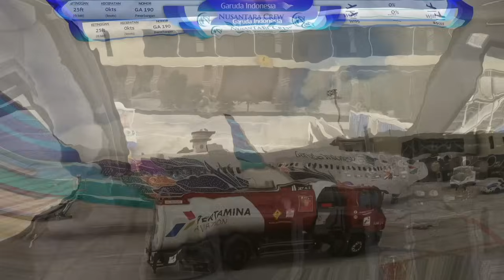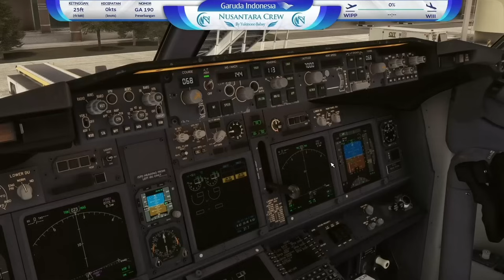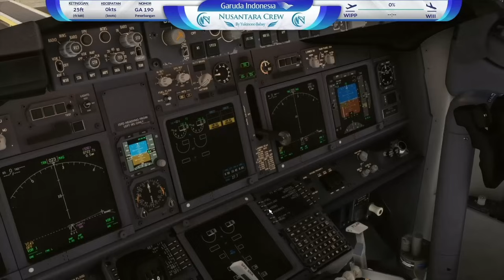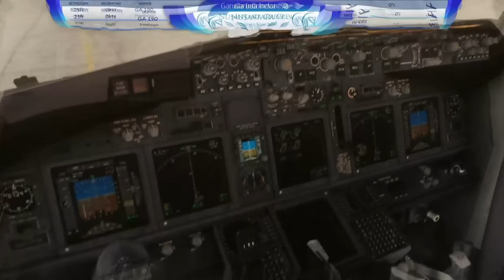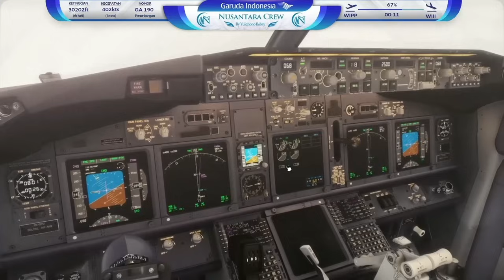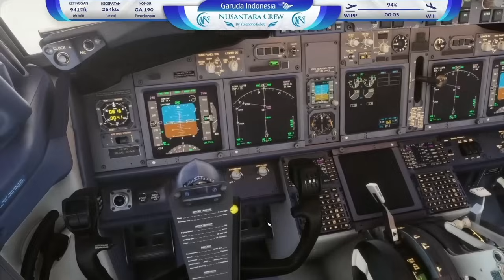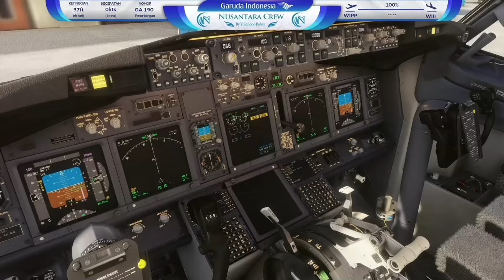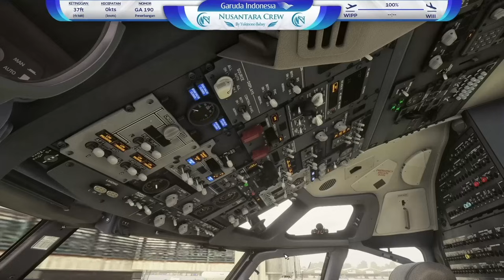✈️ NUSANTARA CREW | FULL FLIGHT DEMO 🔴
Nusantara Crew
is MOD Module that using Lorby Axis and OHS as based, to simulate Virtual Co-Pilot and Flight Crew specified for PMDG 737 series of Microsoft Flight Simulator 2020

0:00 - Intro
1:45 - Start Pre-flight
4:23 - Crew Boarding
5:40 - Passanger Boarding
6:41 - Set MCP
7:45 - Prochedure Correction
8:39 - Asking Crew
9:38 - Ground Contact
10:15 - Asking Crew Again
10:45 - Loading Baggage and Boarding Done
11:15 - Welcome PA
12:30 - Contact for Pushback
13:49 -  Before Start Checklist Correction
15:19 - Start Pushback
17:35 - Before Taxi Prochedure
18:30 - Before Taxi Checklist
19:09 - Start Taxing
19:23 - Takeoff Preparation
20:47 - Before Takeoff Prochedure
20:42 - Before Takeoff Checklist
21:06 - Takeoff
22:12 - After Takeoff Prochedure
22:35 - After Takeoff Checklist
23:04 - MCP Altitude to Cruise
23:28 - Eletronic Allow PA
23:51 - Passing 10000
24:37 - Serving Drink PA
25:01 - Ask for Coffe
25:51 - Serving Food PA
26:22 - In-flight Entertaiment PA
26:57 - Ask for Lunch
28:05 - Reach Cruise Alt PA
28:50 - Ask for Cabin Situation
30:22 - Desent Preparation PA
31:24 - Descent Preparation Prochedure
31:50 - Descent PA
32:50 - Turbulence PA
34:44 - Auto Seatbelt On
35:21 - Passing 10000
35:40 - Landing PA
36:29 - Approach Prochedure
36:58 - Cabin Prepare for Landing
37:27 - Approach Checklist
38:05 - Standby for Runway Insight
38:40 - Flaps Failure Task Test
39:49 - Runway Insight
40:01 - Landing Checklist
40:10 - Manual Landing
40:21 - Touchdown
41:02 - After Landing PA
41:39 - After Landing Prochedure
42:25 - After Landing Checklist
43:19 - Gate Arrival and Shutdown
43:50 - Deboarding PA
44:38 - Deboading Start
44:52 - Ground Connection
45:20 - Shutdown Checklist
46:16 - Asking Crew for Situation
47:41 - Done Loading Cargo
47:56 - Crew Cabin Goodbye
48:12 - Secure Aircraft Prochedure
48:53 - Secure Aircraft Checklist
49:28 - Closing